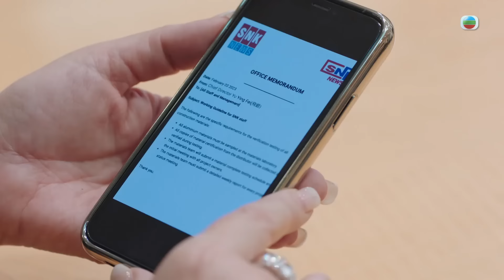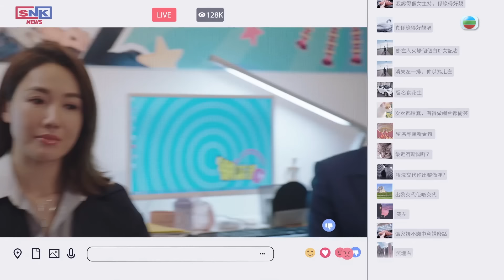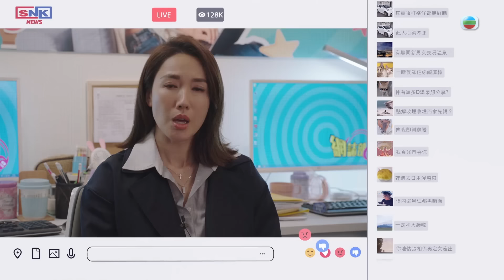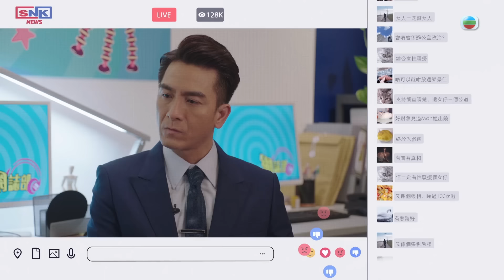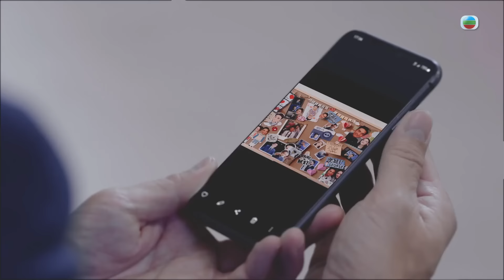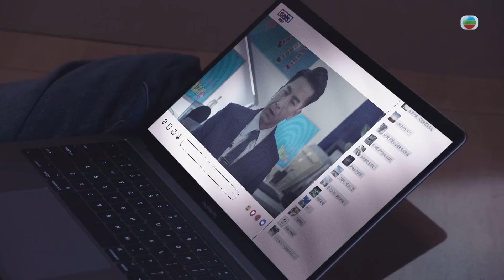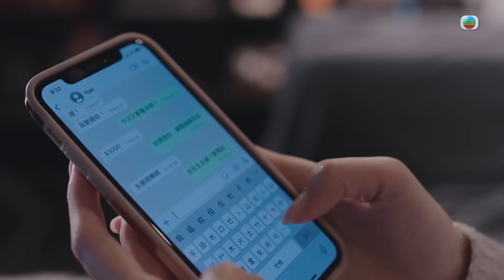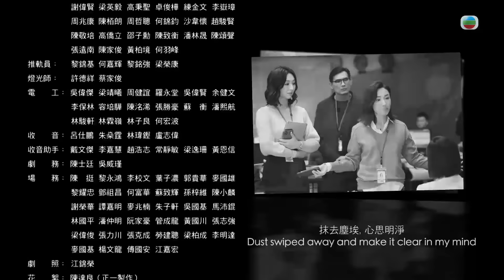[Eng Sub] TVB រាជិនីសារព័ត៌មាន 13/26｜រឿងភាគហុងកុង និយាយខ្មែរ｜TVBCambodiaDrama｜The Queen of News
TVB រឿងភាគ - រាជិនីសារព័ត៌មាន ( The Queen of News )｜Charmaine Sheh, Kenneth Ma, Selena Lee, Samantha Ko｜TVBCambodiaDrama｜សាច់រឿងនិយាយអំពីរបាយការណ៍ព័ត៌មានដែលមានអ្នកមើលច្រើនម៉ោង 6:30 PM គឺជាសមរភូមិសម្រាប់អ្នកផ្សាយព័ត៌មាន។ នៅក្នុងនាយកដ្ឋានព័ត៌មាន Man Wai-sum និង Leung Ging-yan បានបំបែកជាពីរក្រុម ដោយម្នាក់ៗប្រជែងគ្នាដណ្តើមតំណែងកំពូល ហើយក៏មានផ្ទុះព្យុះផ្គររន្ទះជាបន្តបន្ទាប់!